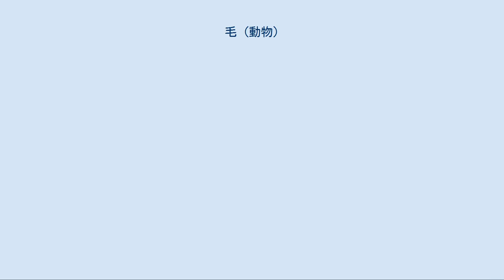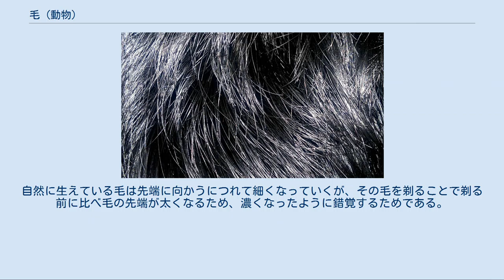毛 (動物)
人間の滑らかな黒髪。
 生物学においての 毛（け、英: Hair）とは、生物の構造の一つであり、生物体表面から突出した突起状構造のうち非常に細いものをさす。
非常に広い範囲の生物において、様々なものがある。
 ほ乳類はケモノ（=毛物）の通称どおり、体表に体毛を生やしている種類が多い。
ヒトも例外では無いが、頭頂部から後頭部にかけての頭髪以外は薄くなっており、産毛の状態で生まれてくる。
成熟にするにしたがって、ある程度濃くなるが、一般の哺乳類ほど濃くはならない。
 ほ乳類の毛は皮膚の角質化によって生じた構造に由来するもので、爬虫類の鱗、鳥類の羽毛と相同であるとされ、時にまとめて羽毛と呼ばれる。
一般に体温の保持と体表面の保護の役割を担うものと考えられる。
特に、ほ乳類は恒温動物であり、寒冷な環境では体温を保つために長い毛を密に持つものが多い。
毛穴の奥で形成され、そこから伸び出してくる。
ヤマアラシなどの皮膚にある針状のものも毛の一種である。
馬、ライオンなどに見られる頭部や頸部など特定の部位に生えている毛をとくに「たてがみ」という。
 全身の毛は主として防寒の役割を果たすが、四季のはっきりした地域では、季節による気候の差に対応するように、毛の生え方が変わる。
夏のそれを夏毛(なつげ)と言い、冬のそれを冬毛（ふゆげ）という。
一般に冬毛の方が細かい毛が密生している。
毛皮の用途には冬毛が喜ばれる。
この2つの毛は、見かけの色も大きく変化する例があり、オコジョやエチゴウサギでは、冬は真っ白の体毛になる。
これは雪の多い地方での保護色として働く。
この中間の季節には短い時期にこのような毛が入れ替わる時期があり、毛変わりと呼ばれる。
 なお、このような変化は鳥でもみられ、やはり夏毛、冬毛と呼ぶ。
 200倍に拡大した髪の毛 羊毛は一つの層のキューティクルから、他の動物の毛はさらに多くの層のキューティクルから構成される。
 毛は生物学的重合体である。
乾燥重量の90%以上はケラチンと呼ばれるタンパク質で構成されている。
通常の状態では、ヒトの毛は約10%の水を含んでおり、その性質を顕著に変えている。
毛のタンパク質はアミノ酸システインからのジスルフィド結合によって互いに結びついている。
これらの結合は非常に頑強で、例えばほとんど傷の無い毛が古代エジプトの墓から再生されている。
毛の異なる部分は、固い組織から軟らかい組織まで、異なるシステインのレベルを持っている。
 構造的には、毛は内部の皮質、紡錘状の細胞、およびキューティクル（クチクラ）と呼ばれる外部の覆いから構成されている。
それぞれの皮質細胞の中には、繊維の軸に平行に走っている多くの微小細胞があり、微小繊維の間は基質と呼ばれる軟らかい組織がある。
それらは毛包から成長する。
 キューティクルは、毛の機械的強度の大部分の原因となる。
それらは鱗状の層から構成されている。
ヒトの毛は通常6 - 8層のキューティクルから構成される。
羊毛は一つの層から、他の動物の毛はさらに多くの層から構成される。
 動物繊維のひとつである、ウール、カシミア、モヘヤ（アンゴラ）、らくだ、アルパカ、ビクーニャ、グアナコ、リャマ、キヴィアック、ポッサム、ミンク、チンチラなどの獣毛のことを毛と呼ぶ。
特にウール（羊の毛）のことをさす場合が多い。
 毛は蛋白質の一種であるケラチンが主成分であるため虫に弱い。
主な害虫はヒメマルカツオブシムシ、カツオブシムシ、イガである。
日本では温度、湿度の高い夏に害を受けることが多い。
 これらを予防するためには虫干し、ブラッシング、防虫剤が有効である。
この中でも防虫剤は絶大な効力を発揮する。
パラジクロロベンゼン、樟脳、ナフタレン等昇華性の高いものがよく使われる。
蒸散性のあるピレスロイド系薬剤も使われるようになってきている。
 無脊椎動物まで目を広げると、一般的に体表面の糸状の突起を毛と呼んでいる。
キチン質などの表皮を持つものでは、太くて鋭く、あまり曲がらないものは刺毛（しもう）と呼ばれる。
 節足動物の場合、毛は体表の外骨格の突出部である。
太くて曲がらない棘とは異なり、毛は細くて曲がることができる。
その基部に曲がるための構造（ごく薄くなったクチクラなど）がある場合もあり、各部に刺激の受容部を持って、感覚器として働く場合も多い。
クモ類では、その基部に毛の動きを捉えるしくみがあり、音を聞く（空気の振動を受容する）構造と考えられるものがある。
これを聴毛（ちょうもう）という。
 環形動物...